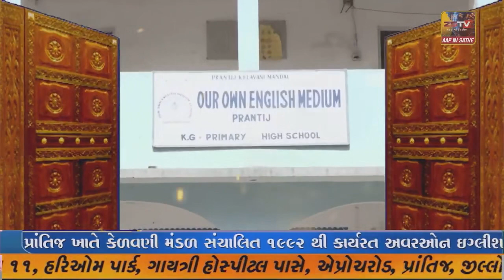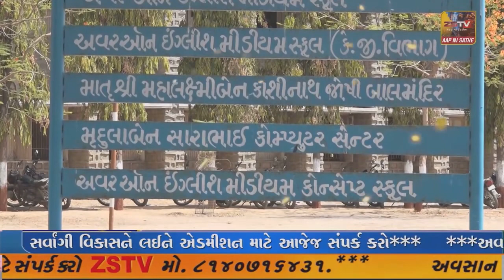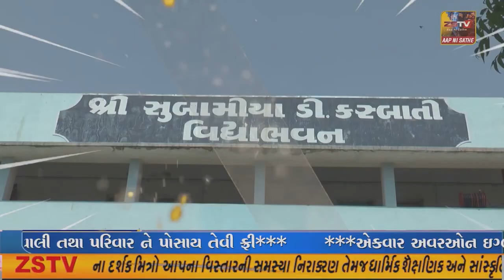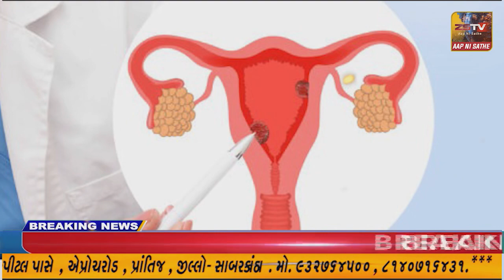સાબરકાંઠા જિલ્લાના વડાલીમાં મહાકાળી માતાજી મંદિરનો ચાર દિવસીય રજતજયંતિ મહોત્સવ ઉજવાયો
સાબરકાંઠા જિલ્લાના વડાલીમાં મહાકાળી માતાજી મંદિરનો ચાર દિવસીય રજતજયંતિ મહોત્સવ ઉજવાયો//ZSTVNEWS/